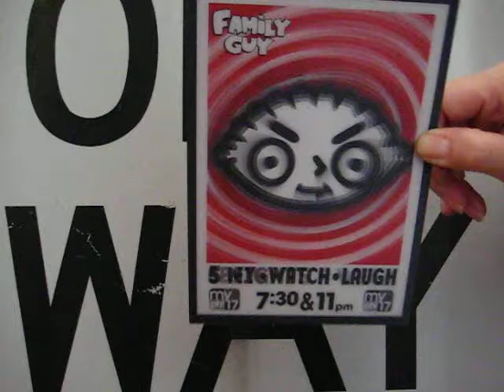Obey Watch Laugh ...Family Guy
Anthony C and Karen M Present Family Guy